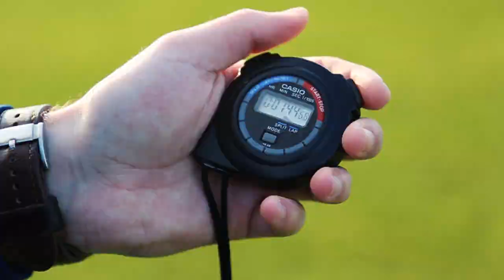SV Meppen | Trainingslager Belek 2020 | Tag 6